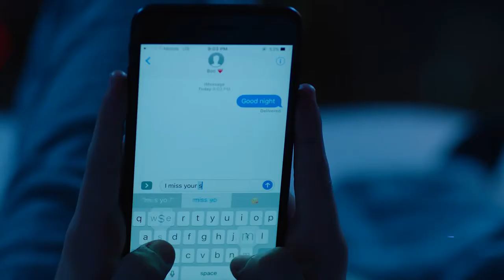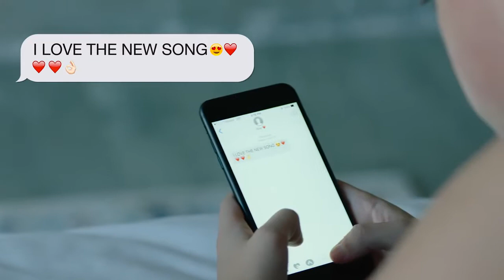Last text Jacob Sartorius